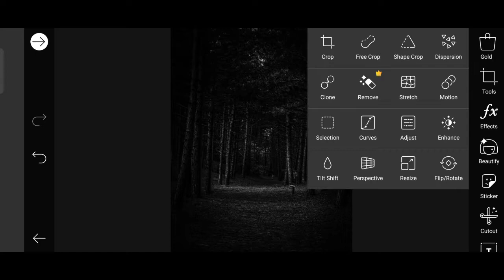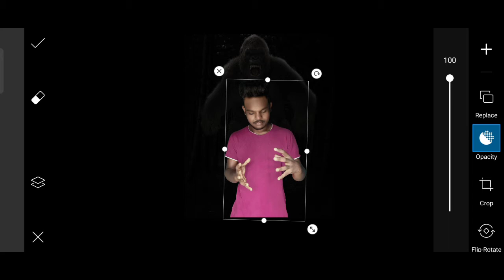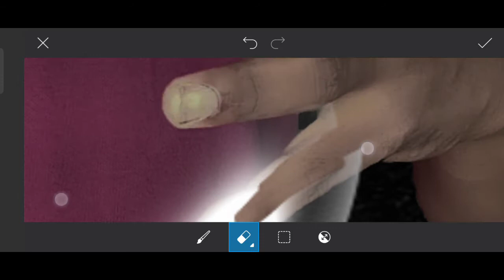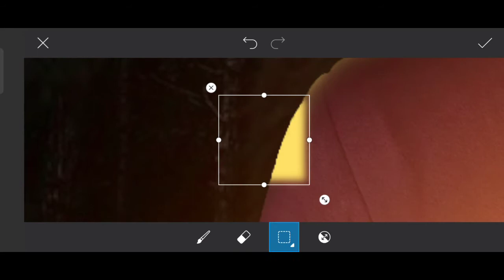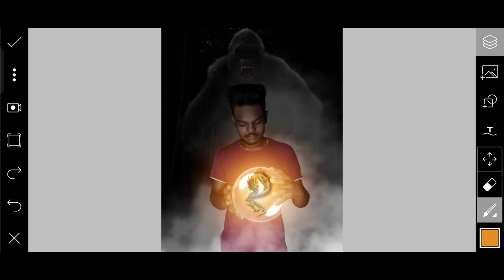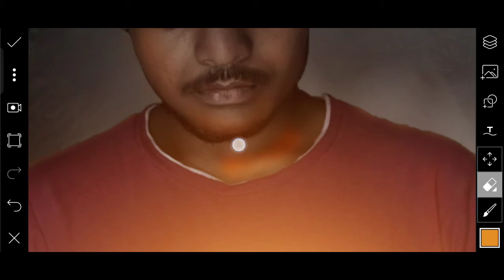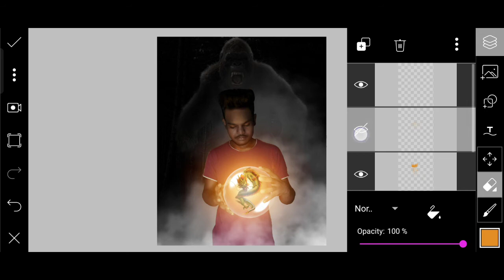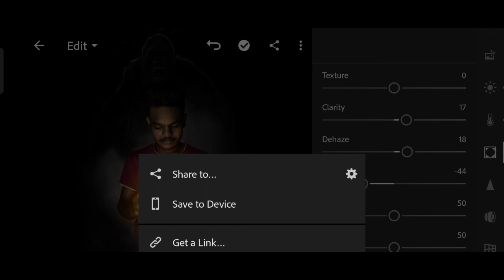monkey King dragon photo in picsart & Lightroom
Hey What's Up Guys, welcome to all. I am Ranjit & I am a Photo Editor. Currently I GM Making every day new unique photo editing related content.

Editing Photos. Creative Editing Skills.

My goal have always been to make the best video by spending Many hours editing the Photos with MUSIC, photo breakdown, subtitles and other photo editing effects.

ANY QUESTIONS ASK ME ON INSTAGRAM INSTAGRAM - ranjit.bouri.509

monkey King and dragon photo editing
monkey King

monkey King
dragon

monkey

dragons
photo editing

creativity photo editing
forest photo editing

photo editing

 lightroomphotoediting
 lightroom

lightroom editang
lightroom photi editang

picsart photo editing picsart background colour change

picsart skin smooth trick picsart face smooth editing